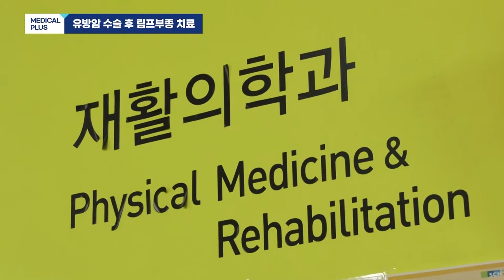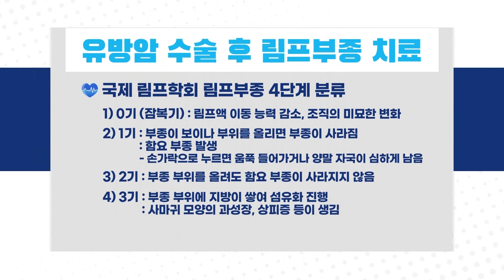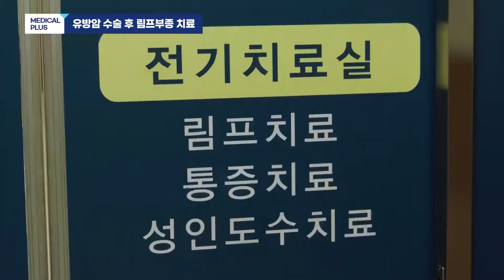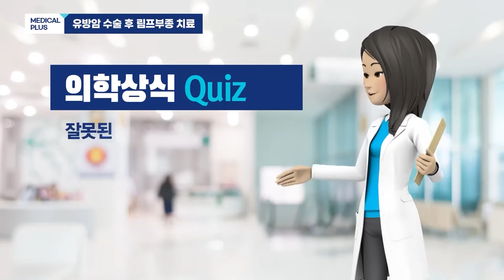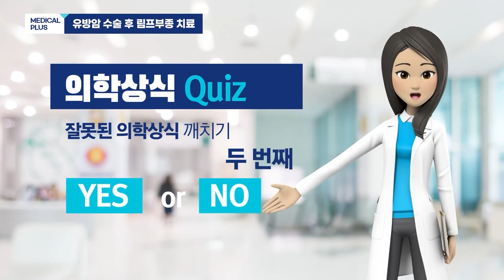방치할 경우 피부암? '유방암 수술 후 림프부종 치료' ㅣ 재활의학과 김수아 교수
유방암은 여성 암 발생률 1위를 차지하며
최근 4년동안 9~10% 지속적인 증가세에 있는데요

다행히 유방암은 생존율이 높은 암으로
유방암환자의 평균 5년 생존율이 92.3%에 달합니다.

하지만 암 수술 후 심각한 부작용을 보이는데
그중 하나가 림프 부종입니다.

방치할 경우 피부 암으로 이어질 수 있는
유방암 수술 후 림프부종 치료에 대해 알아보겠습니다.

00:00 주제소개
00:40 림프의 정의 및 역할
02:05 유방암 수술 후 림프부종 원인
03:20 림프부종 특징적 증상
05:10 유방암 수술 후 림프부종 치료
08:04 일상에서 할 수 있는 림프부종 마사지
09:08 유방암 수술 후 림프부종 예방
10:49 의학상식 Quiz
12:12 당부말씀